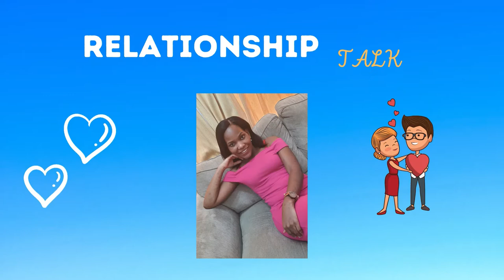MAKE MONEY WITH THESE AMAZING ONLINE TOOLS//BEST TOOLS FOR CONTENT CREATION THAT EARN PROFIT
Are you a content creator and are looking for ways to grow your online presence. Here are some tools that most content creators and other business owners are using to grow their businesses rapidly. The best part about all these tools is that you can still make money as you use them.